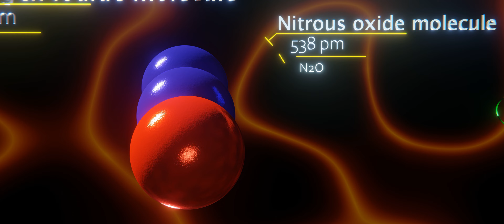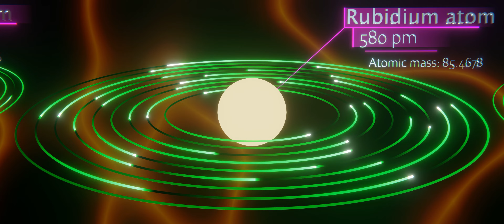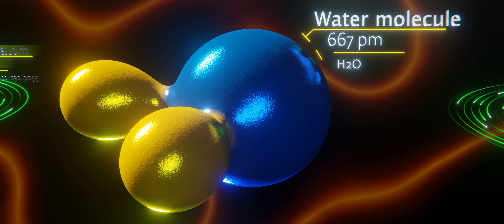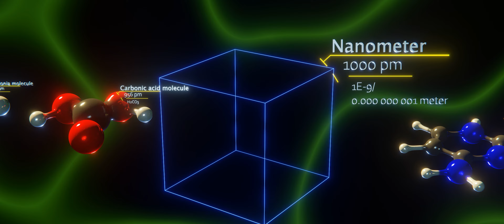ABSOLUTE Size Comparison 2023 (Part 4) 4K 60FPS 3D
Hi everyone!

The fourth part of the Size Comparison 2023, featuring the largest atoms and a lot more molecules.